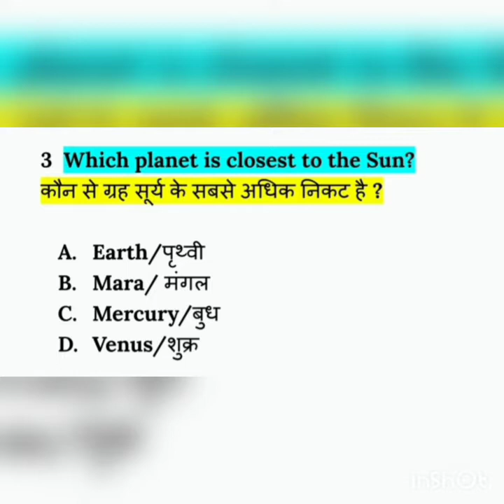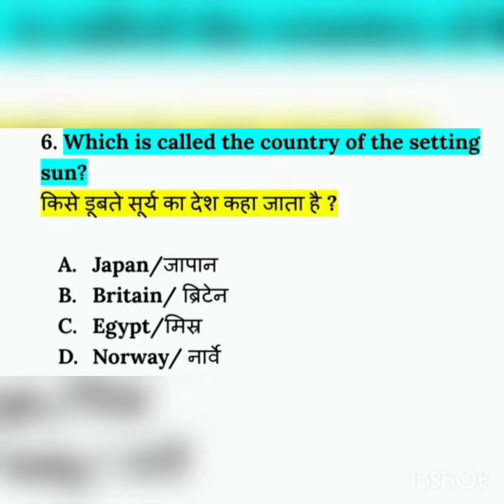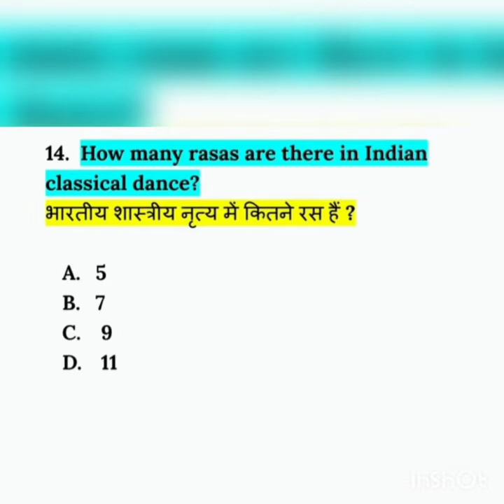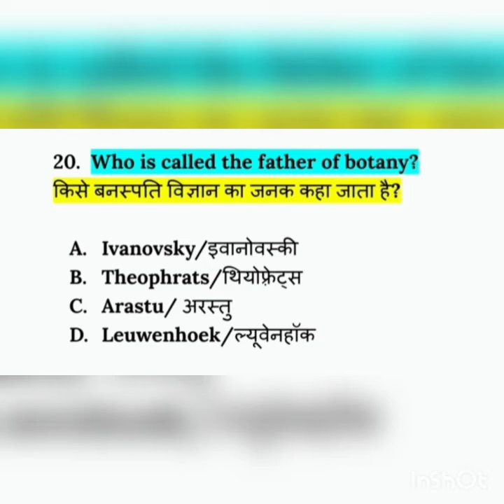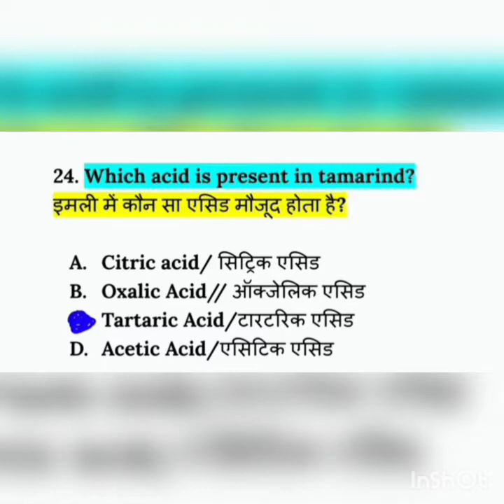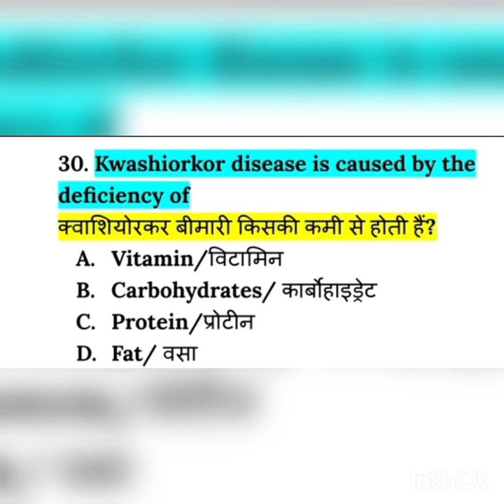Expected Questions for Army (GD, Clk, NA & Tec), Navy (AA, SSR & MR) and Air Force (X and Y)